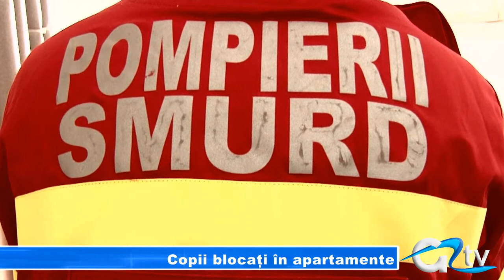COPII BLOCATI IN APARTAMENTE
Operațiuni de salvare dificile pentru pompierii giurgiuveni. Doi copii au rămas blocați în casă, unul într-un apartament din centrul orașului, altul în cartierul Tineretului. Intervențiile nu au fost  deloc ușoare, întrucât proprietarii locuințelor au refuzat să le fie spartă ușa.